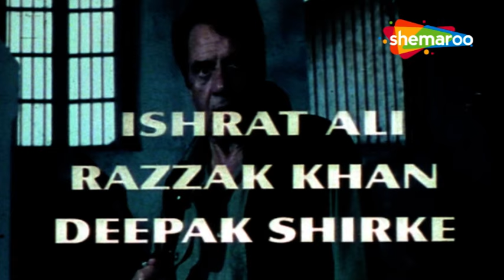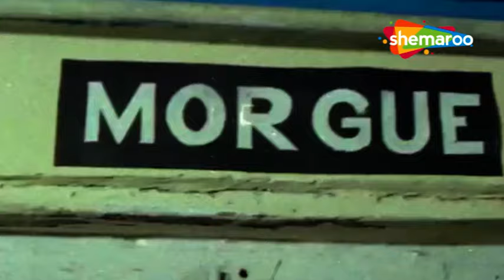जल्लाद ने मासूम को बचाने के लिए कानून को अपने हाथ में लिया | DHARMENDRA SUPERHIT HD ACTION MOVIE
After being manipulated into executing an innocent man, Shankar leaves his job as an executioner. Later, he is deceived by someone he trusts and finds himself behind bars.

एक निर्दोष व्यक्ति को फाँसी देने के लिए चालाकी किए जाने के बाद, शंकर ने जल्लाद की अपनी नौकरी छोड़ दी। बाद में, उसे किसी ऐसे व्यक्ति द्वारा धोखा दिया जाता है जिस पर वह भरोसा करता है और खुद को सलाखों के पीछे पाता है।

Movie - Jallad No. 1 (2000)
Director - Kanti Shah
Star Cast - Dharmendra, Shakti Kapoor, Ishrat Ali, Kiran Kumar, Rami Reddy, Deepak Shirke, Razak Khan

फ़िल्म - जल्लाद नंबर 1 (2000)
निर्देशक - कांति शाह
स्टार कास्ट - धर्मेंद्र, शक्ति कपूर, इशरत अली, किरण कुमार, रामी रेड्डी, दीपक शिर्के, रजाक खान

Bollywood Comedy
Follow us on: